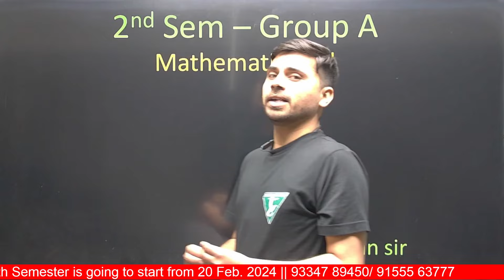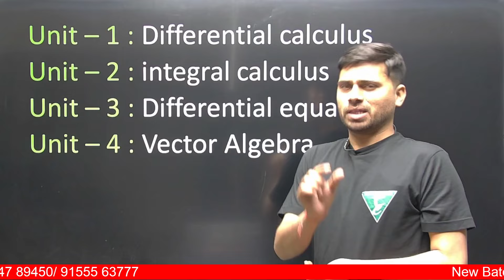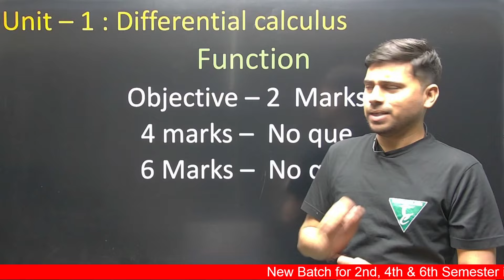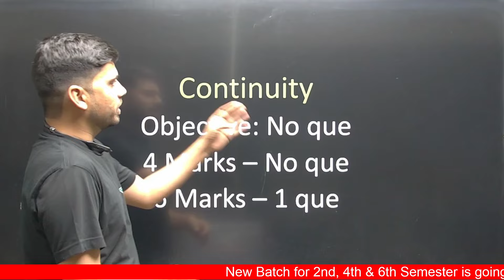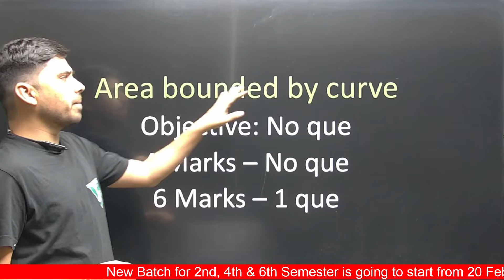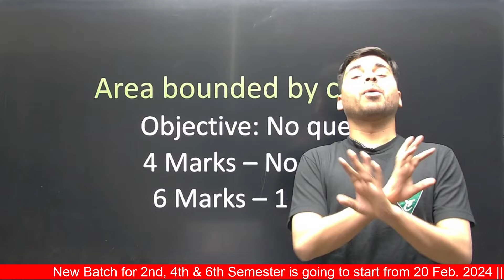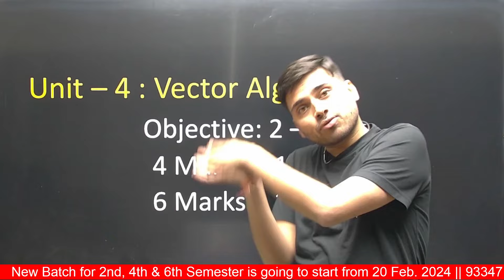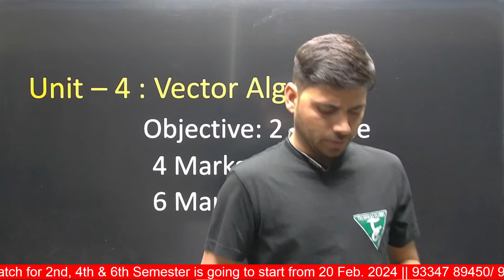Mathematics-2(Syllabus Overview) [2nd Semester Group-A(ME,EE,CSE) ] SBTE Bihar Polytechnic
🔶SBTE Bihar के अतं र्गतर्ग सचं ालि त Government पॉलीटेक्नि क कॉलेजों की सचू ी .
G.P. LAKHISARAI
G.P. BARAUNI
G.P. PURNEA
G.P. MUZAFFARPUR
G.P. CHAPRA, SARAN
G.P. GOPALGANJ
G.P. SITAMARHI
G.P. BHAGALPUR
G.P. SAHARSA
G.P. GAYA
G.P. SHEOHAR
G.P. MOTIHARI
G.P. MADHUBANI
B.K.P. INST SITAMARHI
G.P. KAIMUR
G.P. JAMUI
G.P. TEKARI, GAYA
G.P. SHEIKHPURA
G.P. SUPAUL
K.N.S.G.P. SAMASTIPUR
G.P. BANKA
G.P. MADHEPURA
B.K.N.S.G.P. GOPALGANJ
G.P. AURANGABAD
G.P. KHAGARIA
G.P. ARWAL
G.P. JEHANABAD
G.P. BUXAR
G.P. WEST CHAMPARAN
N.G.P. PATNA-13
G.P. PATNA-7
G.P. DARBHANGA
G.P. KATIHAR
G.P. VAISHALI
G.P. KISHANGANJ
G.P. ARARIA
G.P. NAWADA
G.P. SIWAN
G.P. BHOJPUR
G.P. MUNGER
G.W.P. PATNA-14
G.W.P. MUZAFFARPUR